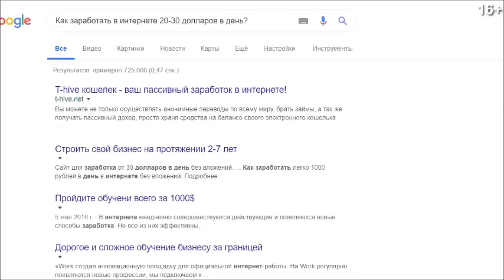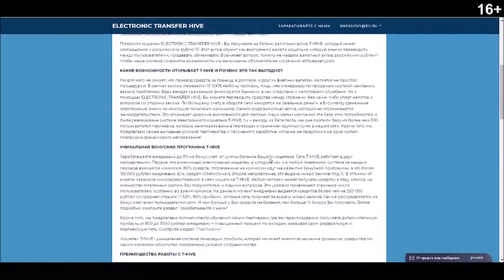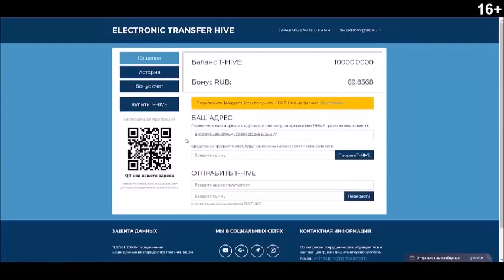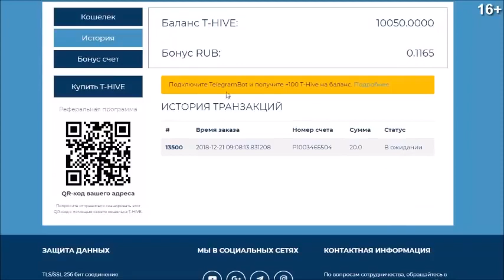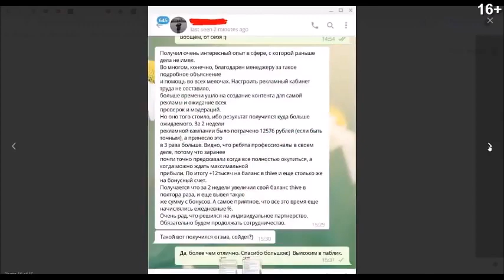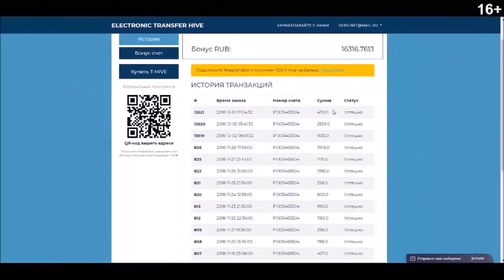НОВЕЙШИЙ ЗАРАБОТОК 2021 В ИНТЕРНЕТЕ БЕЗ ВЛОЖЕНИЙ ОТ 20$ В ДЕНЬ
НОВЕЙШИЙ ЗАРАБОТОК 2021 В ИНТЕРНЕТЕ БЕЗ ВЛОЖЕНИЙ ОТ 20$ В ДЕНЬ Перейти на сайт

☑️ STOP-OBMAN.COM Вся правда о курсах по заработку в интернете без вложений